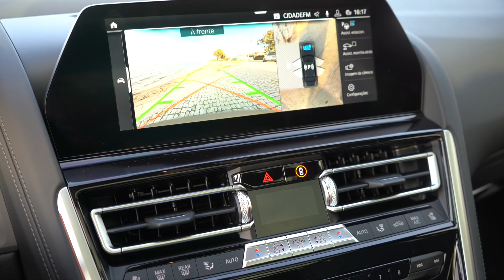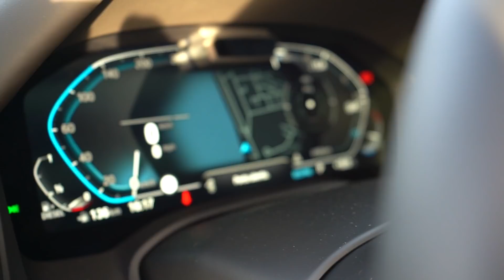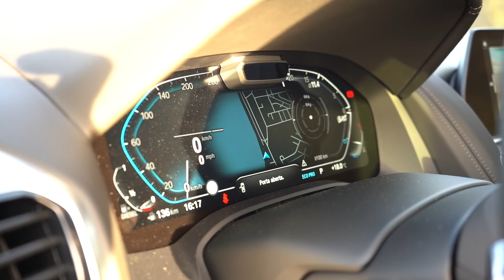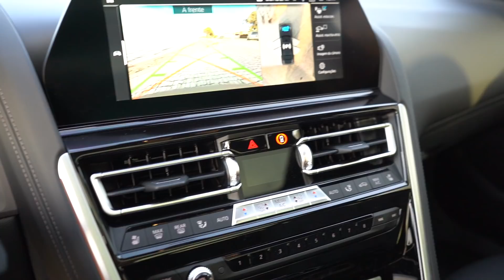BMW 840d Gran Coupe (G16) 2019 - Mais Um SONHO de Carro!!! - JM REVIEWS 2019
No episódio de hoje tive o ENORME prazer de ensaiar a nova Flagship da marca.. o novo BMW Serie 8 Gran Coupe.. Um GT de luxo, performance, conforto, que mistura a praticabilidade de uma berlina com o conceito elegante e apaixonante de um Coupe!!! Um verdadeiro tubarão na estrada!!
A viatura ensaiada estava equipada com o bloco de entrada, um 3 litros diesel, 6 cilindros em linha que debita 320cv e e uns incríveis 680nm de binário!!! O preço vem a condizer com tudo isto, mas esse. só vos digo no video!! Mais um extraordinário BMW, mais um extraordinário automóvel que me deixou absolutamente louco durante todo o ensaio... Percebam porquê!

E não se esqueçam que está no ar um fantástico e magnífico passatempo que vos pode dar uma viagem à Alemanha (tudo pago) com direito a visitar a Fábrica da Opel em Russelsheim perto de Frankfurt, assim que passarmos a meta dos 20000 subscritores!! Subscrevam o canal, partilhem os videos e habilitem-se a este sorteio! Estão todos habilitados! SIGAAAAAAAAAAAA